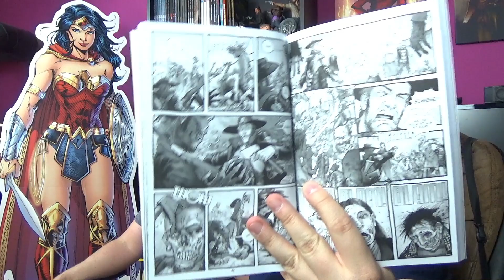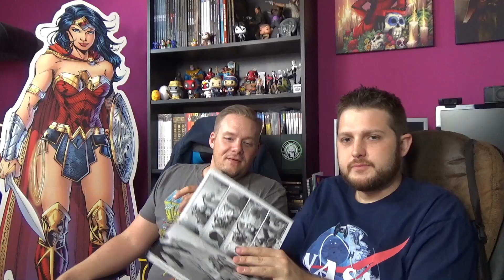THE WALKING DEAD GUTE ALTE ZEIT COMIC REVIEW SOFTCOVER VERSION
Jetzt endlich auch als Softcover erhältlich!

Als der Cop Rick Grimes aus dem Koma erwacht, ist nichts mehr wie es war. Zombies bevölkern Nordamerika, vielleicht sogar die ganze Welt. Ursache: unbekannt. Das komplette wirtschaftliche und soziale Netz ist zusammengebrochen. Wer nicht zum lebenden Toten mutiert ist, befindet sich auf der Flucht. Die Großstädte sind völlig in der Hand der schleichenden, hungrigen Untoten. Nur auf dem Land ist es noch einigermaßen sicher. THE WALKING DEAD schildert die Odyssee Grimes' durch ein völlig verändertes Amerika. Im ersten Band macht er sich auf die Suche nach Überlebenden – und findet etwas, das er nicht zu hoffen wagte. Mehr als nur Horror!

»In THE WALKING DEAD«, so Autor Robert Kirkman, »möchte ich untersuchen, wie Menschen mit extremen Situationen umgehen und wie solche Ereignisse sie verändern.« Rick Grimes’ Odyssee durch ein untotes Amerika ist eine Reise zur Erkenntnis, was Leben wirklich bedeutet. Aufgrund der einfühlsamen Erzählweise und der markanten Schwarz-Weiß-Zeichnungen von Terry Moore und später Charlie Adlard wurde diese Serie zu einem der meistgelobten US-Independent-Titel der letzten Jahre.

Robert Kirkman zählt inzwischen zu einem der bekanntesten Comicautoren der USA und arbeitet u.a. für Marvel (MARVEL ZOMBIES, ULTIMATE X-MEN) und Image (OUTCAST). THE WALKING DEAD erhielt 2010 den Eisner Award für die beste Comicserie.

Mittlerweile gibt es sogar eine Spin-Off-TV-Serie: FEAR THE WALKING DEAD, die ab August 2015 in den USA zu sehen war und die Vorgeschichte des Comics erzählt. In Deutschland erscheint die sechsteilige Mini-Serie über Amazon Prime.

Auch der düstere und nervenaufreibende Comic OUTCAST von TWD-Schöpfer Robert Kirkman mit Exorzismus-Thema (erscheint ebenfalls bei Cross Cult) erhält eine eigene TV-Serie, die 2016 ausgestrahlt werden soll.